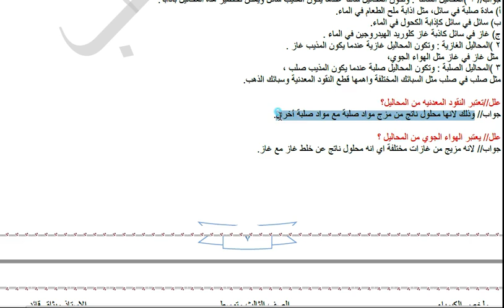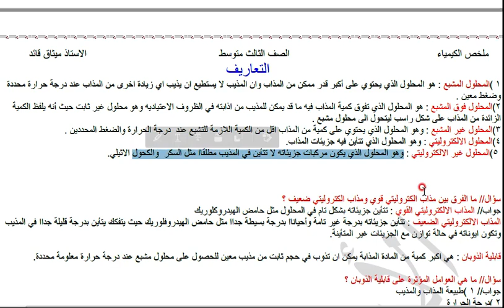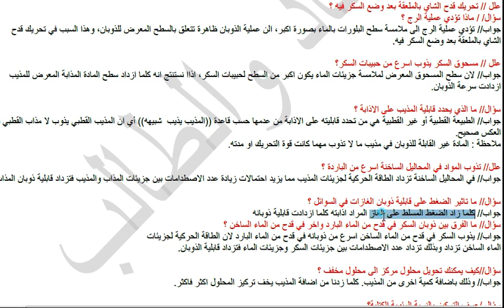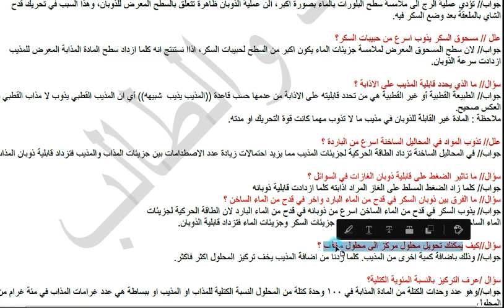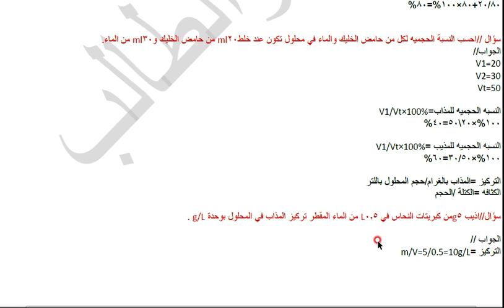مرشحات الكيمياء/ الفصل الرابع/ الصف الثالث متوسط